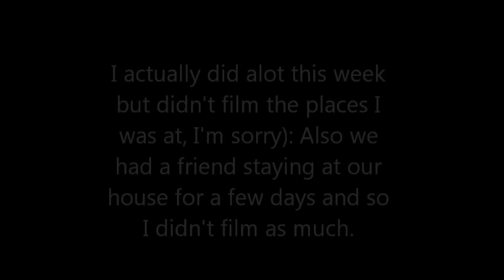Follow me around this week!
Sorry this video was so short. I went to a bunch of places but forgot to film in them. We also had a friend staying at our house monday through thursday.